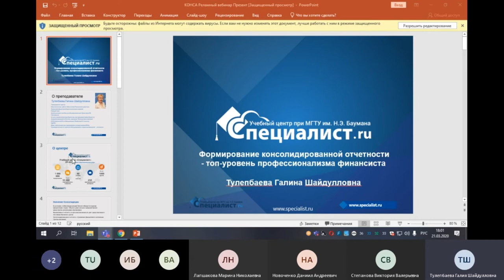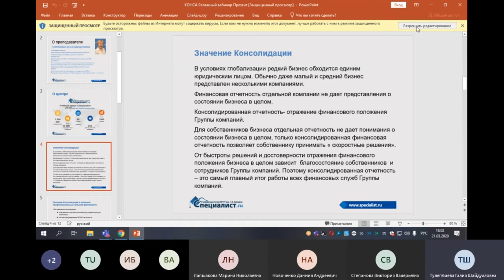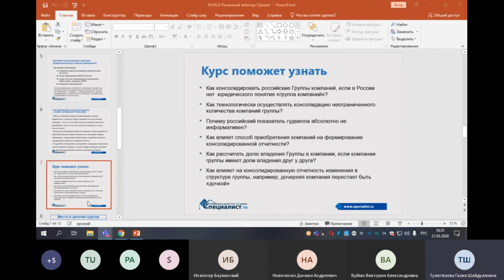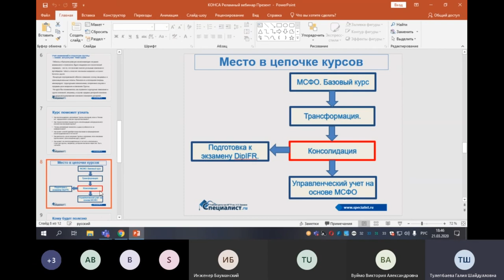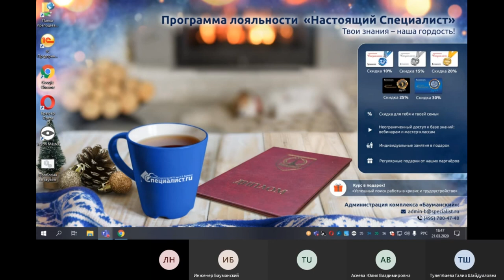Формирование консолидированной отчетности — топ-уровень профессионализма финансиста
В современных условиях глобализации редкий бизнес обходится единым юридическим лицом. Обычно даже малый или средний бизнес представлен несколькими компаниями. Финансовая отчетность отдельной компании не даёт представления о состоянии бизнеса в целом. В такой ситуации консолидированная отчетность — единственное достоверное отражение финансового положения группы компаний.

Консолидирование — универсальный навык, не зависящий от системы учета. Правила консолидации едины во всем мире, в любой стране.

Без навыков консолидации:
•невозможно сделать достоверную управленческую отчетность;
•нельзя сформировать МСФО отчетность;
•нельзя получить международную сертификацию любого уровня, например, DipIFR.

Семинар будет полезен: бухгалтерам, финансистам, аудиторам.

Семинар проведёт Тулепбаева Галия Шайдулловна – кандидат наук и преподаватель курсов по МСФО. Со слушателями она делится самыми интересными и показательными случаями из своей многолетней практики. Например, она занималась трансформацией российской бухгалтерской отчетности компаний Группы Smart Logistic Group в отчетность по МСФО, подготовкой и выпуском сопроводительной информации (раскрытием отчетности) по МСФО, подготовкой раскрытий по финансовым рискам в консолидированной отчетности группы, составлением сводной консолидированной отчетности компании по стандартам МСФО, защитой финансовой отчетности, работой с аудиторами уровня BIG 4.